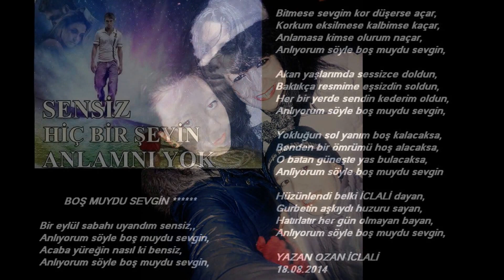BİR ÖMRE BEDEL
ŞİİR İCLAL BUĞRA ÖZCAN

Not:Eserlerin tüm yasal telif hakları noterde saklıdır.